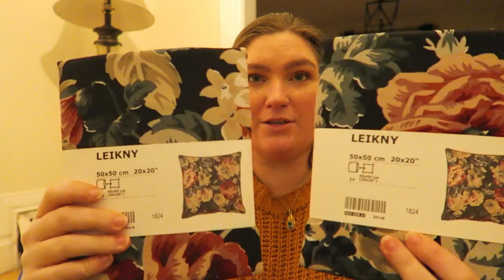Ikea Haul!!!| January 2019 | House and Home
What are your pet's names? Gabe Maple and Jude
What camera do you use? Cannon G7x for vlogging or Cannon Rebel T3i for filmed videos
How do you edit your videos? I use DaVinci Resolve to edit and encode them for YT

You're still reading? Wow, you must really like me! That's awesome. You are an Elite Nerd. Go comment Elite Nerd! In the comments to let me know that you are awesome (not that I didn't know that already). Your support means the world to me. Carry on , my wayward son!

Fairy Meeting: Emily A. Sprauge

PokeKitty: Found on pinterest:please help me locate the original creator!!!
Sleepy kitty: let me know if this is yours! I don’t know who the original creator is!!!